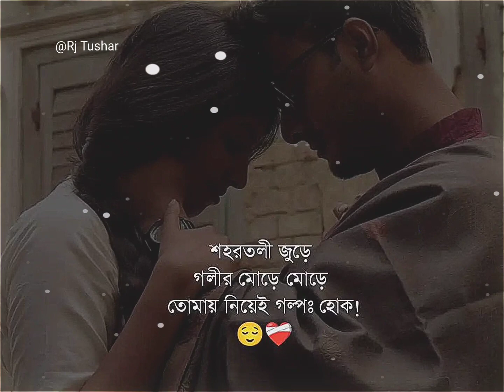শহরতলী জুড়েগলীর মোড়ে মোড়ে তোমায় নিয়েই গল্পঃ হোক! || status bangla || romantic || fesabook story